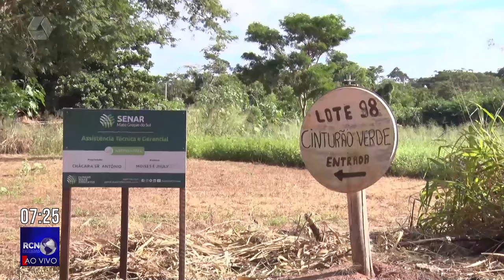Cerca de 40 famílias são notificadas para deixarem lotes no Cinturão Verde